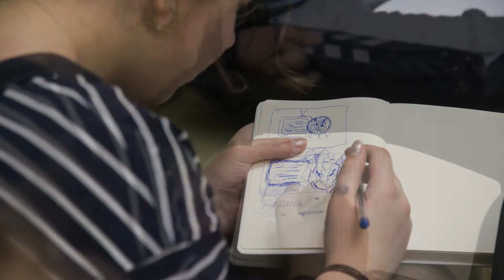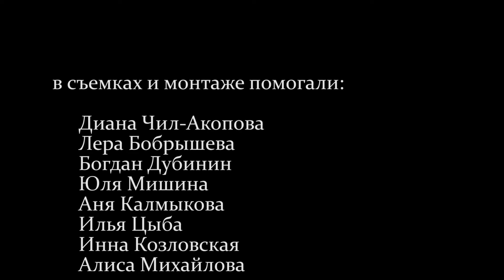фото-отчет Зима 19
Фото-отчет о смене "Новогоднее Наваждение" кинолагеря "Максатиха КЭМП" 2019 год.